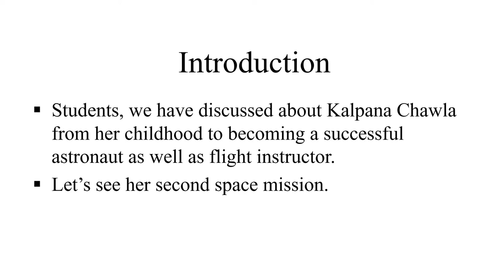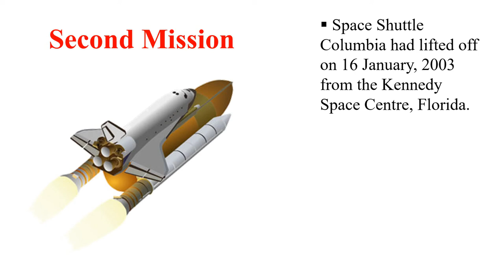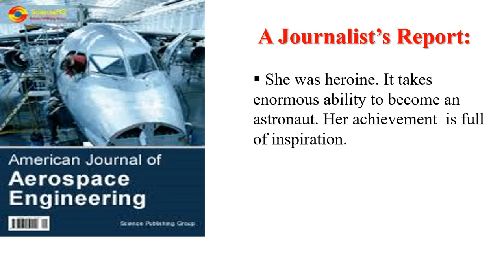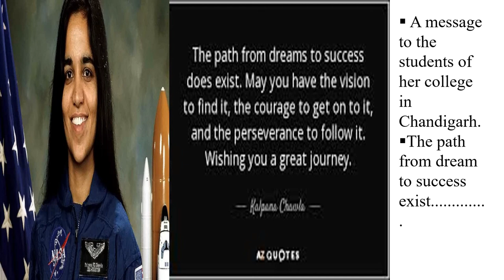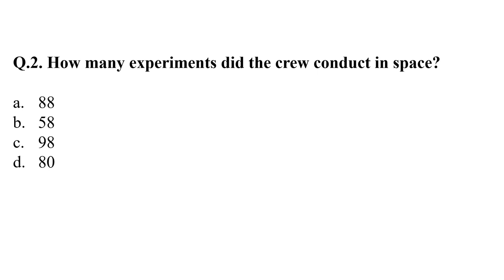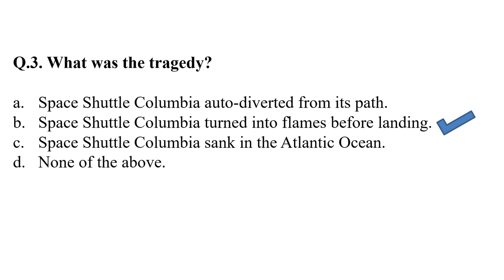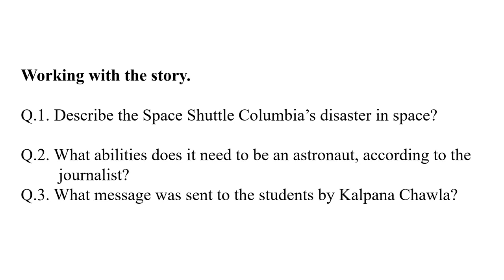An Indian - American Women in Space - Kalpana Chawla - Lecture 2